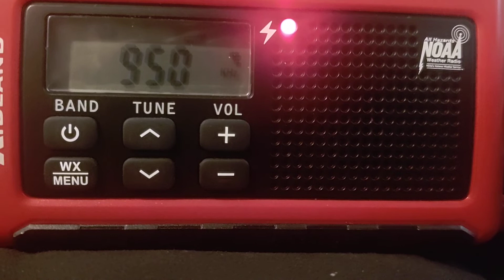CBS Chime on WWJ 950 | 8/2/22